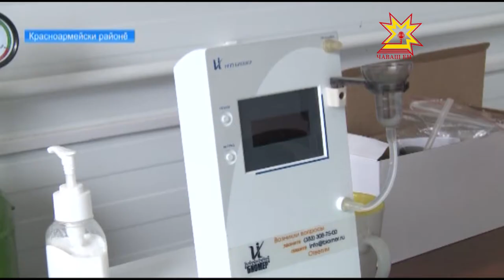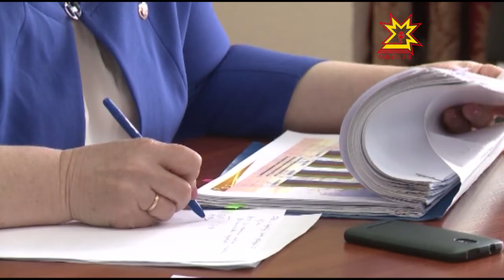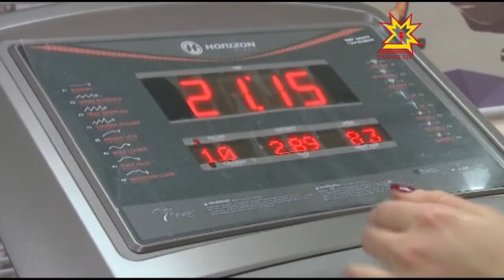Республика 17.05.2017 на чувашском языке. Вечерний выпуск.